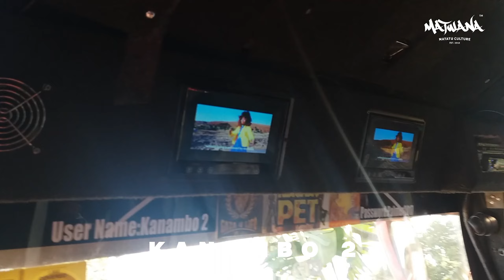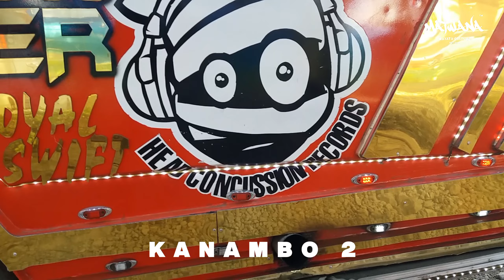TBT : Rambo Kanambo 2 : Part 1 | Embakasi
MatwanaMatatuCulture Embakasi Route 33, Rambo Kanambo 2.

Designed by Cosmic Custom Crew
Sound & Visuals by Banita Sounds
Body Fabrication by Dodi Auto Tech

Shot & Edited by Graff Matwana
Founder of Matwana Matatu Culture

Join us on Our Social Platforms